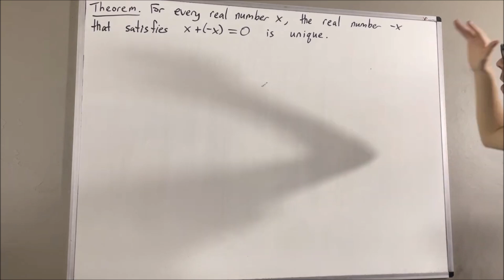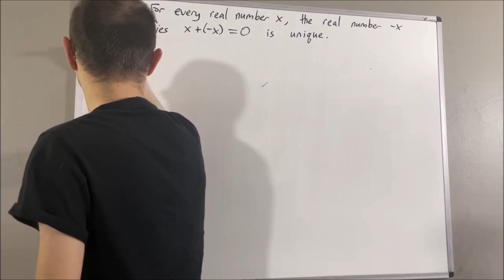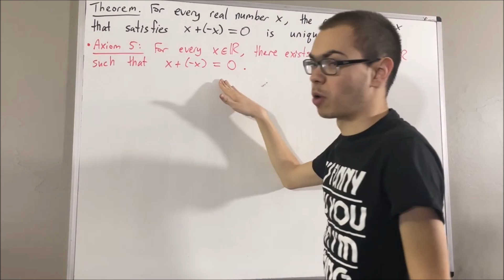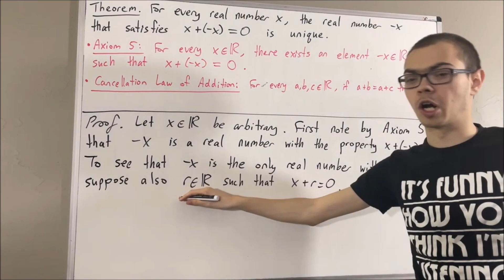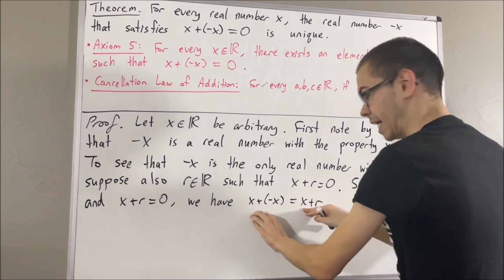Prove that the real number -x is unique (ILIEKMATHPHYSICS)